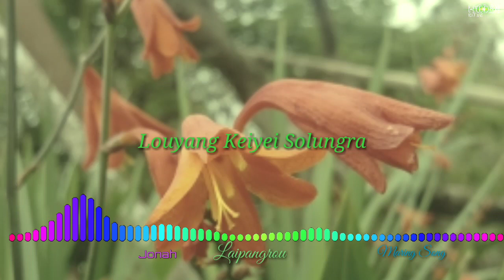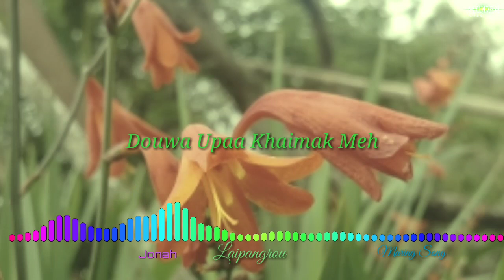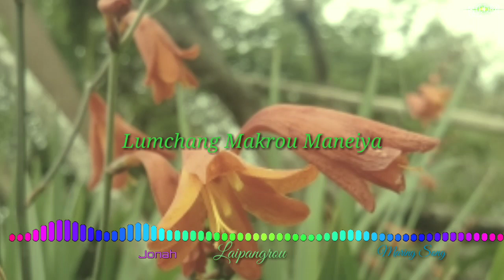Laipangrou || Jonah || Maring Song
Song: Laipangrou
Vocal: Jonah

Love and share 🙏🙏🙏